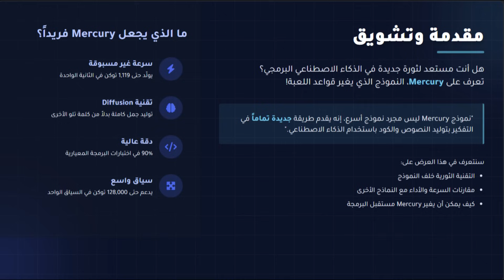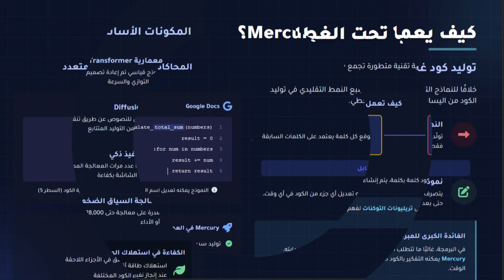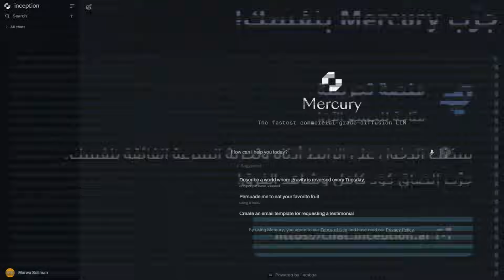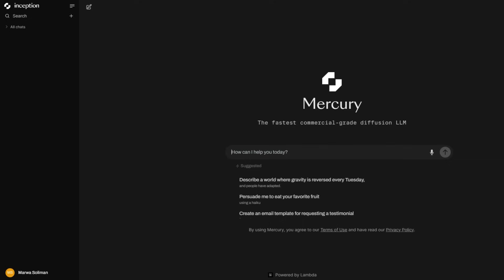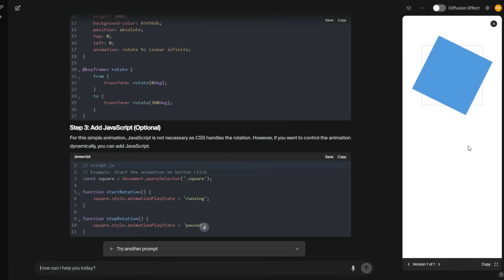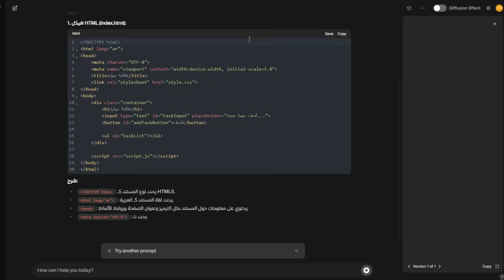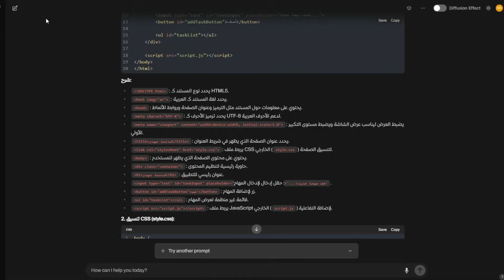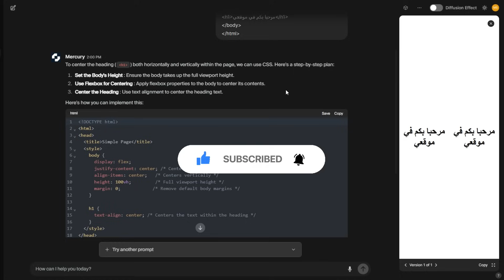أسرع وأذكى مساعد برمجي! Mercury هل هذا صحيح؟ وتجربة عملية!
لو كنت من المهتمين بالذكاء الاصطناعي أو تطوير البرمجيات، فأنت على موعد مع ثورة تقنية جديدة!
في الفيديو ده، حنتكلم عن نموذج جديد اسمه Mercury... نموذج غير كل اللي عرفناه عن الذكاء الاصطناعي في البرمجة. مش بس أسرع، ده بيكتب الكود بطريقة مختلفة تماماً! 😲